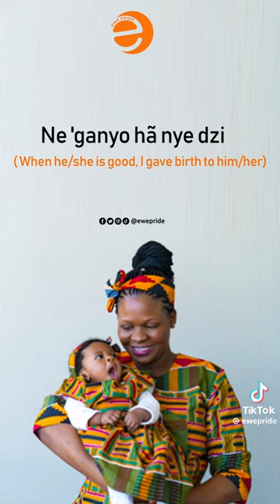Ewe Culture Expressed in Beautiful Song